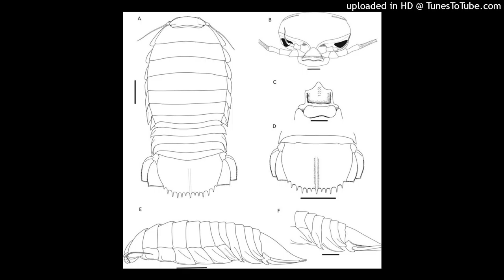[FREE] NASCAR ALOE x AFOURTEEN TYPE BEAT - "ISOPOD" [[prod. by nicotine]]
free for non-profit use, must credit me [[prod. by nicotine]]